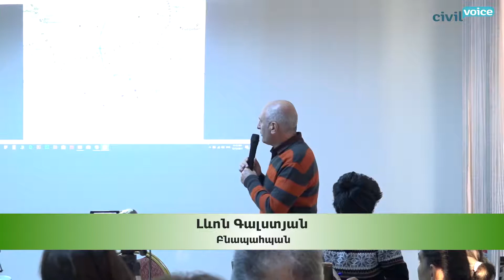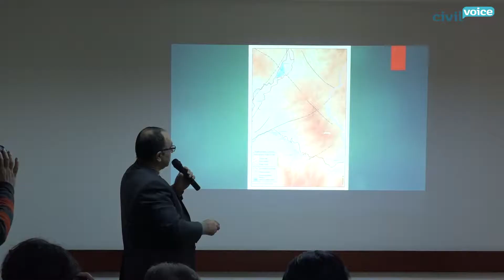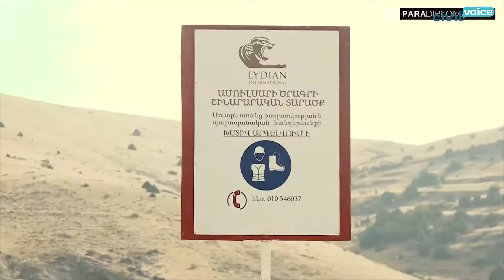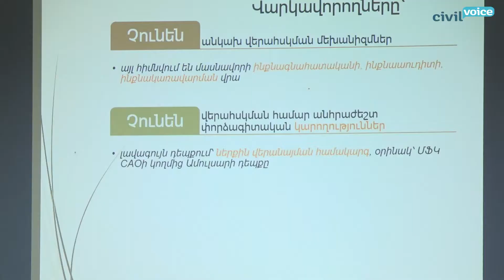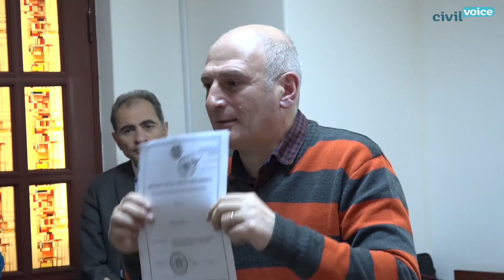Քննարկում Ամուլսարի ոսկու հանքի շահագործման հետևանքների վերաբերյալ